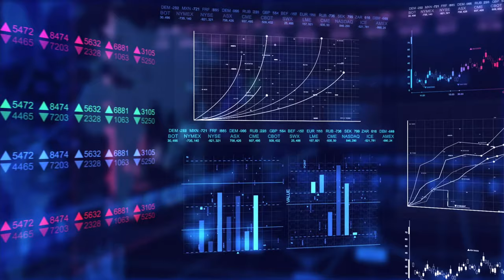The Truth about Compressed Air Factory Stores!!!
Over the past decade, Industrial air compressor manufacturers have pushed opening factory stores in an attempt to increase their bottom line with the mindset that they can service the end user/customer better than a local distributor.  Sadly, the mission and focus behind factory stores are driven by corporate America rather than first-hand experts of the industry.
Customers have been deceived into believing they will get better service through them as opposed to a local distributor.  If they only knew… the truth!